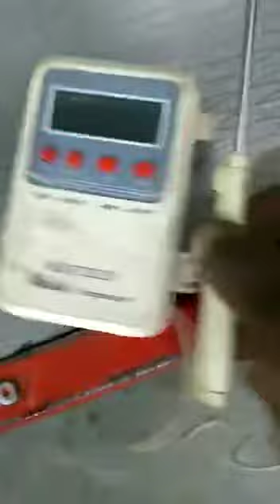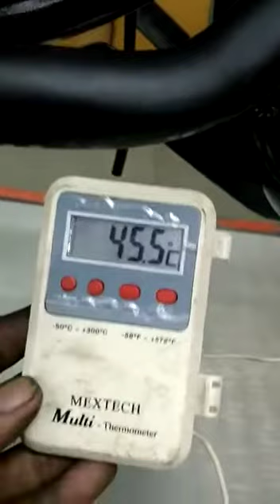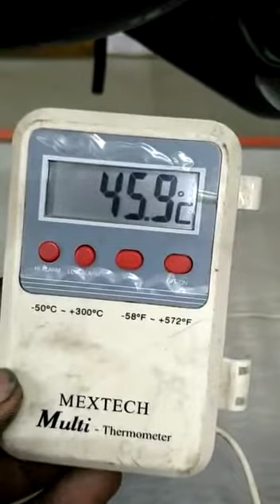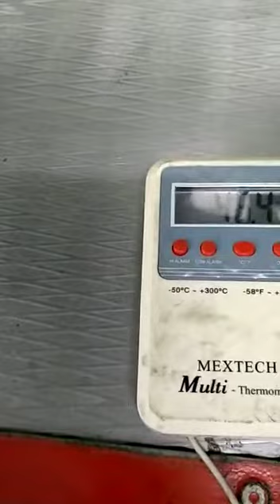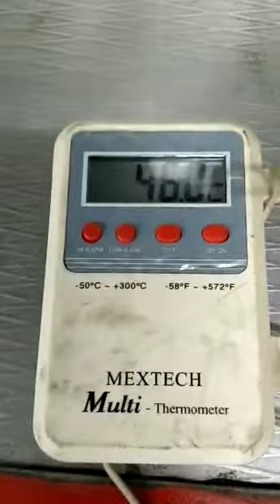Hero Passion Pro Engine over heat | How to check heat level through engine oil?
Video from jrahamathu